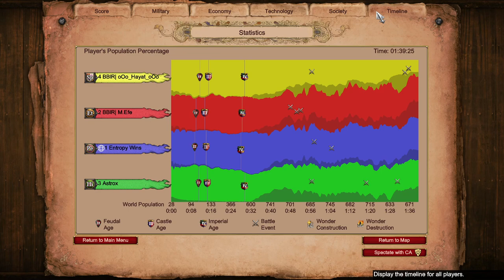1000 Bombards and Pikes || Michi Meatgrinder || Age of Empires 2